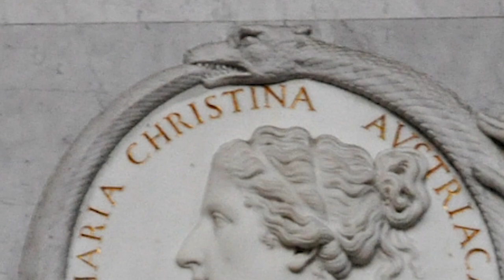Tomba di Maria Cristina d'Austria - Antonio Canova | storia dell'arte in pillole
La storia dell'arte in pillole è un viaggio di Artesplorando. Qui vi parlerò della Tomba di Maria Cristina d'Austria capolavoro di Antonio Canova▼▼CONTINUA SOTTO▼▼

Antonio Canova era uno dei molti artisti progressisti che si trasferirono a Roma nella seconda metà del XVIII secolo per toccare con mano le glorie dell’arte classica. La città era già da tempo una meta obbligata del Grand Tour, il viaggio attraverso le bellezze culturali di tutta Europa. A Roma Canova studiò alcune delle più importanti reliquie dell’antichità e gradualmente consolidò la sua fama di eccellente scultore. Sviluppò il suo stile neoclassico nell’arco di molti anni, durante i quali risiedette in città.
Durante una visita a Vienna nel 1798, a Canova fu commissionata dal principe vedovo Alberto di Sassonia, duca di Teschen, un’imponente tomba per la moglie deceduta da poco: Maria Cristina, figlia dell’imperatrice d’Austria Maria Teresa. Il monumento non era destinato a Roma ma alla chiesa agostiniana di Vienna, e Canova realizzò il progetto adattando quello per un monumento funebre in onore di Tiziano.

LETTURE CONSIGLIATE
➡ Canova e l'Accademia
➡ Il neoclassicismo in Italia. Da Tiepolo a Canova